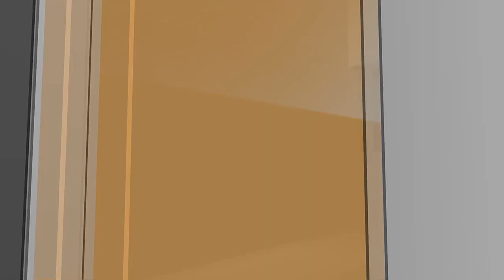North Dakota Today - Red River Market's Tenth Anniversary - July 10